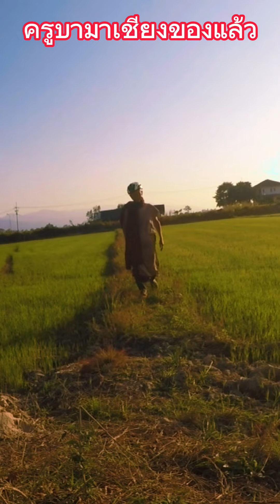ครูบามาเชียงของแล้ววันที่ 23 ธันวาคม 2566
ครูบามาเชียงของแล้ว